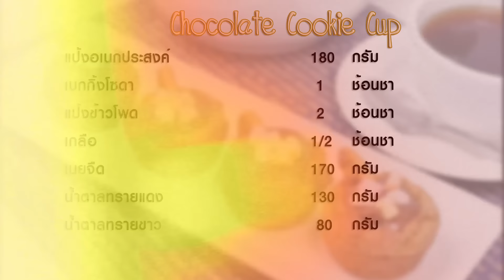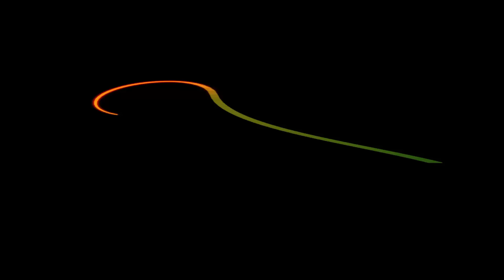ช็อกโกแลตคุกกี้คัพ Chocolate Cookie Cup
เมนูช็อกโกแลตคุกกี้คัพตัวนี้เป็นคุกกี้เนื้อนุ่มสอดไส้ด้วยช็อกโกแลต สร้างความน่ารักๆ ด้วยการทำเพรทเซลมาแต่งเป็นหูจับทำให้ดูเหมือนรูปถ้วย เป็นเมนูน่ารักๆ ที่สามารถทำทานกันสำหรับปาร์ตี้ หรือทำไปเป็นของขวัญให้เพื่อนๆ ได้ค่ะ

วัตถุดิบช็อกโกแลตคุกกี้คัพ Chocolate Cookie Cup

1. แป้งอเนกประสงค์ 280 กรัม
2. เบกกิ้งโซดา 1 ช้อนชา
3. แป้งข้าวโพด 2 ช้อนชา
4. เกลือ 1/2 ช้อนชา
5. เนยจืด 170 กรัม
6. น้ำตาลทรายแดง 130 กรัม
7. น้ำตาลทรายขาว 80 กรัม
8. ไข่ไก่ 1 ฟอง
9. ไข่แดง 1 ฟอง
10. กลิ่นวานิลลา 1 ช้อนชา
11. ช็อกโกแลต ตามชอบ
12. ขนมปังกรอบ
13. มาร์ชเมลโล่

ถาดอบ ชามผสม

วิธีทำช็อกโกแลตคุกกี้คัพ Chocolate Cookie Cup
1. ละลายเนยจืดในไมโครเวฟ พักไว้
2. นำแป้งอเนกประสงค์ เบกกิ้งโซดา แป้งข้าวโพด เกลือผสมเข้าด้วยกัน พักไว้
3. นำน้ำตาลทรายขาวและน้ำตาลทรายแดงใส่ในชามตามด้วยเนยละลายใช้ตะกร้อตี ตีจนเป็นเนื้อเดียวกัน ตามด้วยไข่ไก่ทั้งฟองและไข่แดงคนให้ส่วนผสมเข้ากัน
4. นำแป้งค่อยๆใส่ลงไป ตามด้วยกลิ่นวานิลลาใช้ตะกร้อคนจนแป้งหมดและเป็นเนื้อเดียวกัน จากนั้นนำเข้าแช่ตู้เย็นประมาณ 2 ชั่วโมง หรือค้างคืน
5. ก่อนนำออกมาอบนำเนื้อโดว์มาพักไว้ข้างนอกให้คลายเย็นประมาณ 15-20 นาที อย่าให้เนื้อนิ่มมาก แล้วใช้ที่ตักไอศกรีมตักใส่แม่พิมพ์ อบไฟ 170 องศาเซลเซียส 10-15 นาที
6. นำคุกกี้ออกมาใช้ไม้กดให้เป็นหลุมตรงกลาง แล้วนำช็อกโกแลตใส่ตรงกลางตกแต่งมาร์ชเมลโล่และขนมปังกรอบ